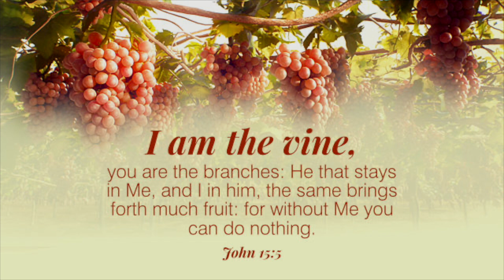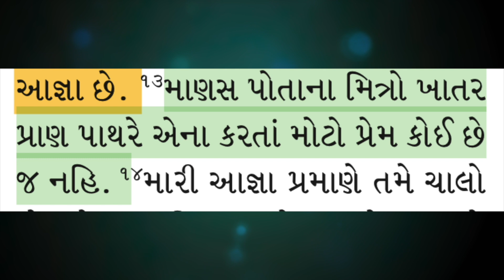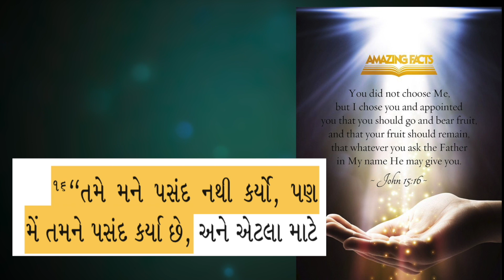A New Society according to Jesus in St John.